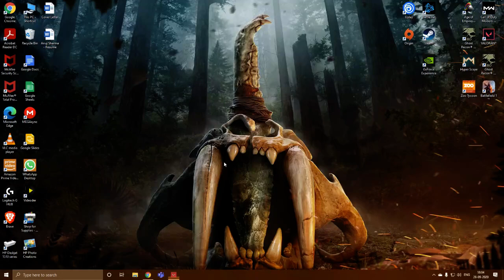Valorant | The Sulking Shot | Past Live Stream | Twitch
Hey Guys, This is Blackheart here and I am Stream on behalf of some very dedicated and wholesome Indian Players, We are Playing Valorant in this stream and believe me we were up to no good !